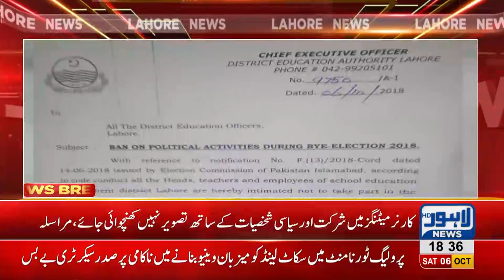Teachers, non-teaching staff barred from taking part in election activities